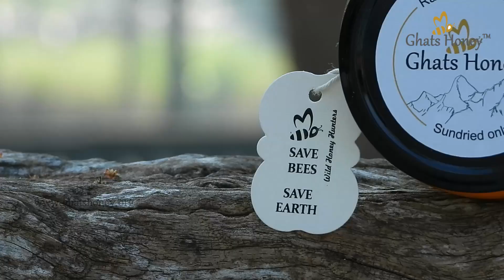Huge wild honey slicing & Bottling / Honey satisfy / Single Hive Honey Making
Single Hive Honey with Comb,
Some people love it when they get something, which is special in some way; of course all the
products given by wild honey hunters are special in one way or the other, as you can’t source it from the current market easily. But also it takes some extra time and some special care to hand craft some prestigious products and give it to people who really wants something special. Thus was born from our thought “SINGLE HIVE HONEY”. Irrespective of the quantity, we squeeze individual hives and pack it without blending it with other hives, each hive has different taste and texture, and none resemble the other. Everything is unique and cannot be compared with others. .

Wild honey hunters- It is a way of life, it cannot be described as a company or repacking unit.
For over two generations of experience, we have perfected the art of collecting honey from
the unreachable places in the wild and bringing it to your door steps, unprocessed with all the
naturally occurring phytonutrients intact.
Wild honey hunters support the livelihoods of more than 300 tribal families in the Western
Ghats, who worship bees as their god and takes part in the conservation of bees and educate
people on the importance of bees in our ecosystem.
We differentiate the honey based on flowering season and the type of honey bee that built the
hives. Taste colour and texture of our wild honey differs all through the year based on the
major flower present and the climatic condition around the hives.

For contact

Our chennai showroom adress
Ghats Honey
66, W Jones Rd, behind karaneeswarar temple, Appavu Nagar, Saidapet, Chennai, Tamil Nadu 600015

Erode showroom
Ghatshoney

New no :6, Old no 143/A, Agilmeedu, 6th St, Erode, Tamil Nadu 638001